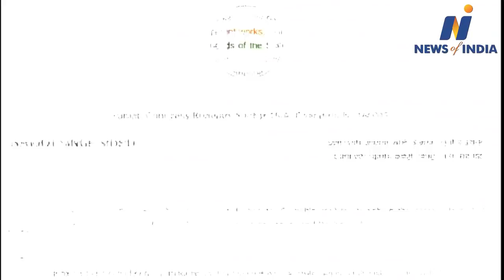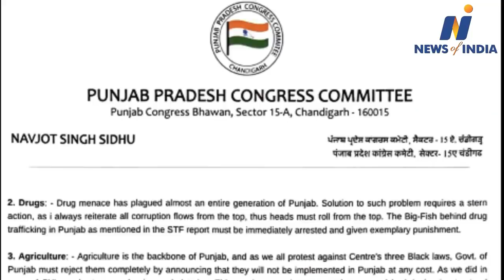Charanjit Singh Channi told Navjot Singh Sidhu his status